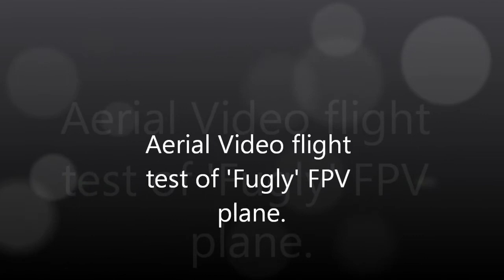Aerial Video flight test of RC FPV plane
Flight video from Mobius cam, trial flight of new FPV RC model plane